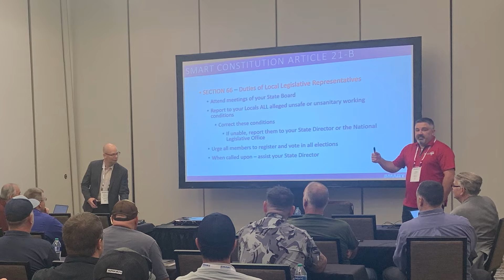New trainings help SMART-TD strengthen representation for transportation workers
SMART’s Transportation Division has made education and training a longtime focus, aiming to strengthen our union while holding carriers accountable. Evolving out of the pandemic, TD Regional Training Seminars bring expertise and information to where it can be deployed for the benefit of all TD members. So far, these trainings have achieved stellar results, including increased win rates on appeals.